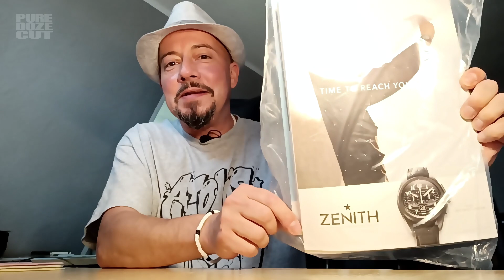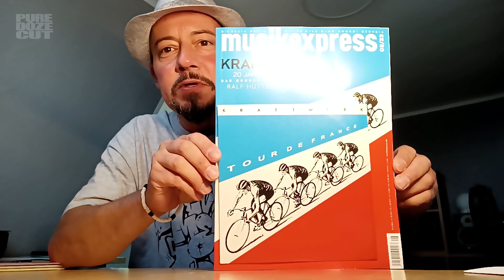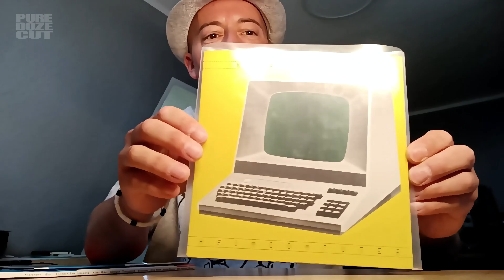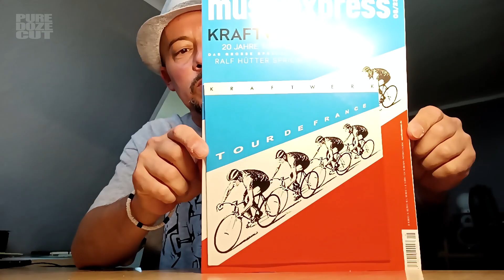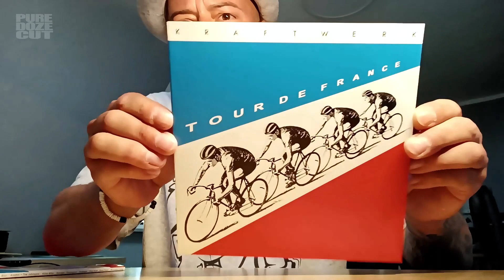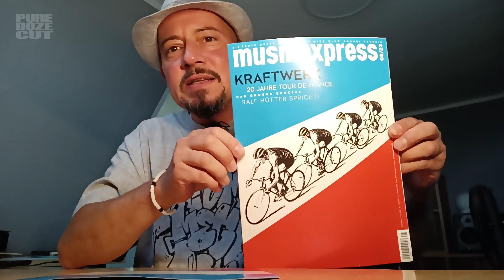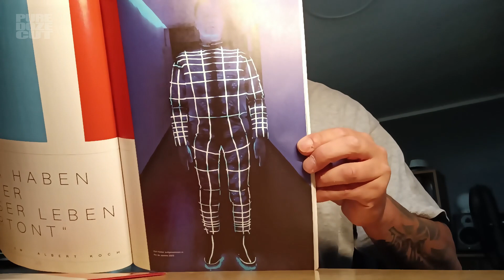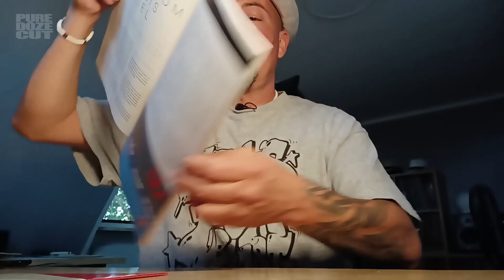DOZE DER AUSPACKER 070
Doze, der Auspacker. Neues Material in the place 2 B.
Kurze und knappe Auspackvideos.
Empfehlungen und Basiswissen inklusive.

Heute:
Kraftwerk - Tour de France (7inch)